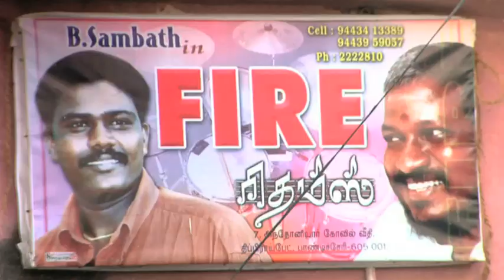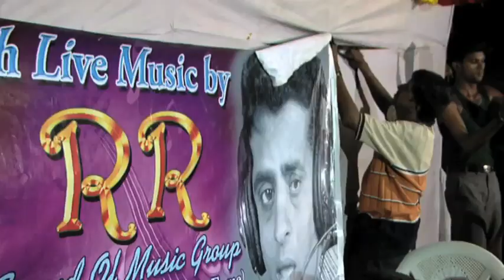Reportage stagiaire en formation - Two for the show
Un concert sauvage organisé dans la campagne du Tamil Nadu, en Inde: voilà une partie du quotidien des musiciens, chanteurs et techniciens de FIRE, groupe basé à Pondicherry.
Réalisé dans le cadre d'une formation audiovisuelle, par Philip VC, Mathieu P, Spicy Motion (formation reportage 2008).